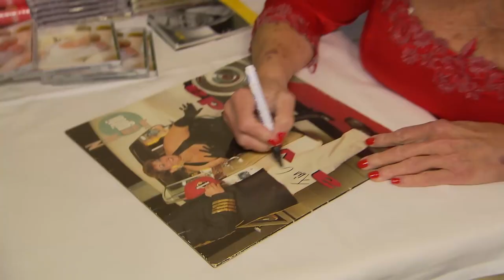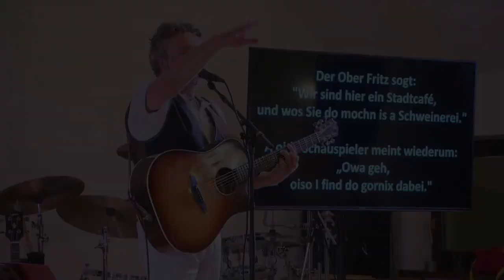Charly's Show Party #02 | Eintreffen, Opening und Thomas Strobl "Jukebox" Teil1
Charly's 60s Geburtstagsfeier - die Showparty mit zahlreichen Acts, Musik, Überraschungen, Kurzinterviews, Spaß und "Wuchteln".
Eine mehrteilige Videoserie.
Teil 02 - Eintreffen, Opening und Thomas Strobl "Jukebox" Teil1

Der Schlagerhit: CHARLY AUS WIEN

Infolinks zu Personen und Künstler im Video